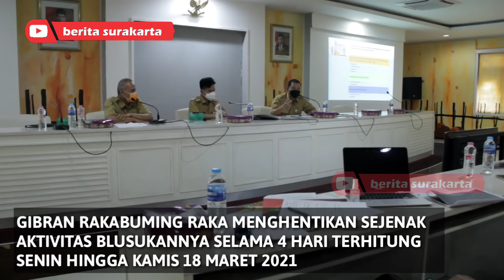Gibran Stop Blusukan Selama 4 Hari !! Fokus Rapat Program Prioritas Wali Kota Selama 5 Tahun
Gibran mengaku selama empat hari ini tidak keluar kantor untuk menyelesaikan pekerjaan menumpuk di ruang kerja. Bahkan, dari hari Senin sampai Kamis besok harus mengikuti rapat bersama Wakil Wali Kota dan instansi terkait.

“Materi rapat pembahasan adalah terkait program prioritas Walikota dan Wakil Wali Kota Solo periode 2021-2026,” katanya.

Gibran mengatakan rapat tersebut membahas terkait Rencana Pembangunan Jangka Menengah Daerah (RPJMD), recovery pasca Covid-19, dan lainnya. RPJMD sangat penting agar pembangunan di Solo bisa tersusun dengan baik.

“Nanti hasilnya rapat seperti apa kita tunggu sampai Kamis,” tutup dia

Gibran
Gibran Rakabuming Raka
Gibran Wali Kota Solo
Program Prioritas Wali Kota Solo
Program Prioritas Gibran
Gibran Berhenti Blusukan
Blusukan
Blusukan Gibran
Gibran Blusukan
Pemkot Solo
Pemkot Surakarta
Kota Solo
Berita Solo
Berita Surakarta
Info Solo